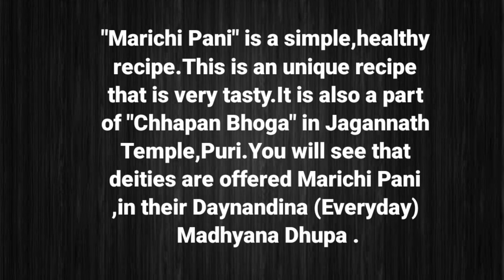ଶ୍ରୀମନ୍ଦିରରେ ଦୈନନ୍ଦିନ ମଧ୍ୟାହ୍ନ ଧୂପରେ ଲାଗିହେଉଥିବା ମରିଚିପାଣି Marichi Pani Mahaprasad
Ingredients :-

Yam 1 cup
Brinjal 1 cup
Raw banana 1 cup
Salt,turmeric powder to taste